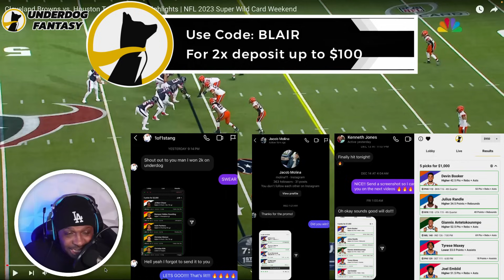DBlair Reacts To Cleveland Browns vs Houston Texans Game Highlights | NFL 2023 Super Wild Card Week